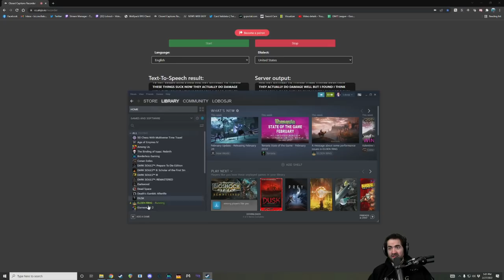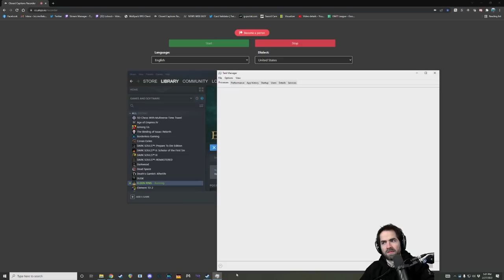ELDEN RING First Playthrough (Pt. 9)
3rd demigod and a whole lot more! GETTING SPICY.